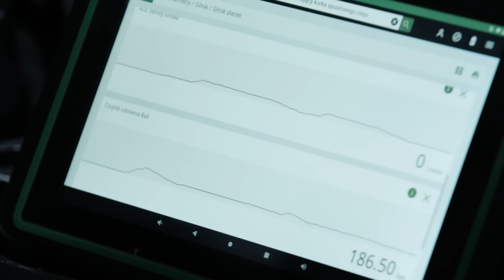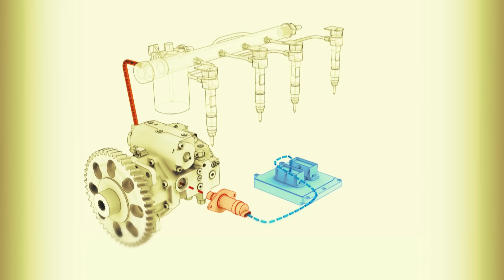Pierwszym podejrzanym był regulator ciśnienia paliwa!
Adam Klimek powraca z nowym sezonem! Oglądaj "Naprawy nie do naprawy" w niedziele o 10:00 w TVN Turbo oraz Player.pl